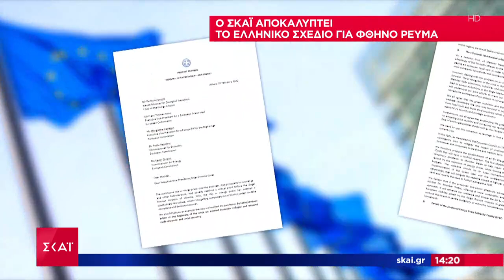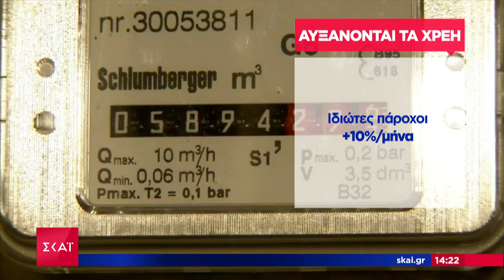Εβδομάδα πληρωμών συντάξεων και επιδομάτων– Το κυβερνητικό σχέδιο για φθηνό ρεύμα |Μεσημβρινό Δελτίο